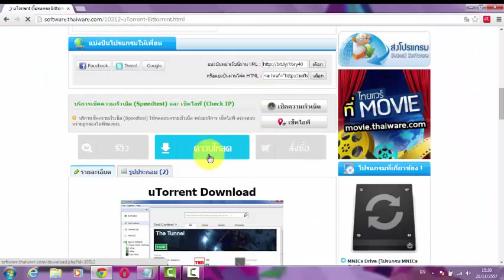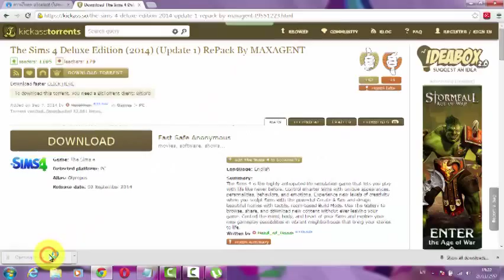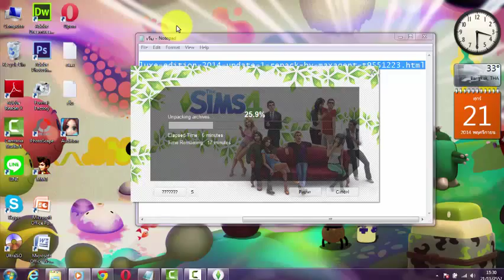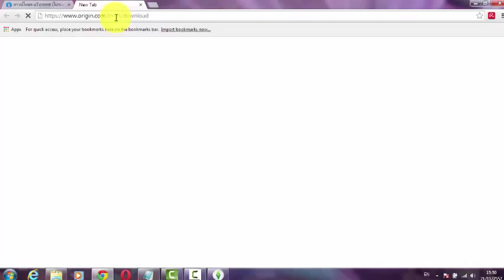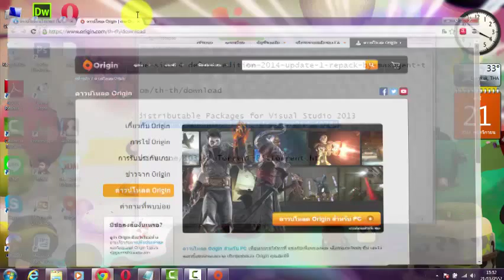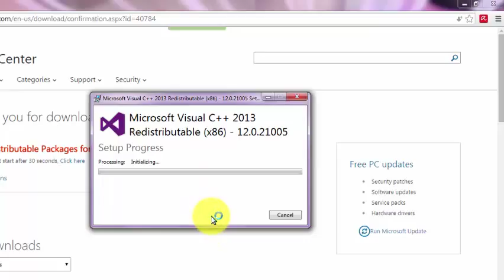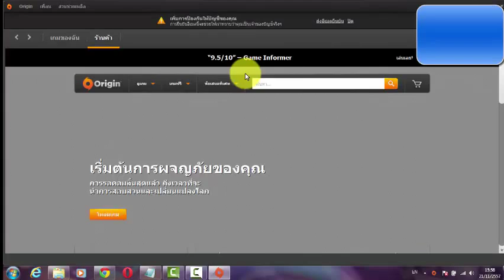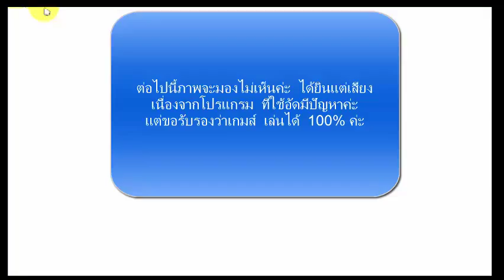วิธีโหลด The sims4 โหลดใน Utorrent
คลิปสอนโหลดใหม่นะค่ะ

-เว็บโหลดเกมส์ The sims 4

-เว็บโหลด  Visual c++  Redistributable Packages for Visual Studio 2013

ผิดถูกยังไงต้องขออภัยค่ะ//